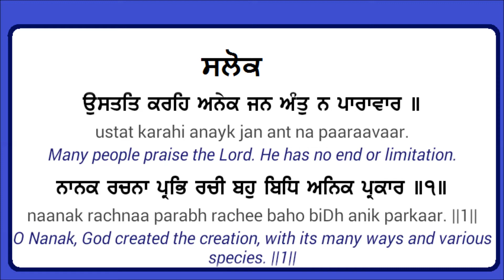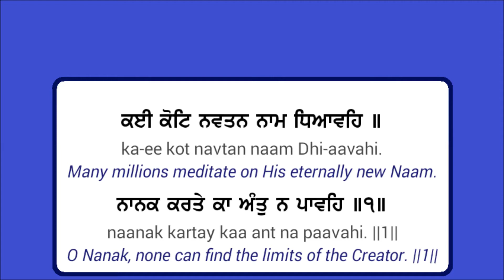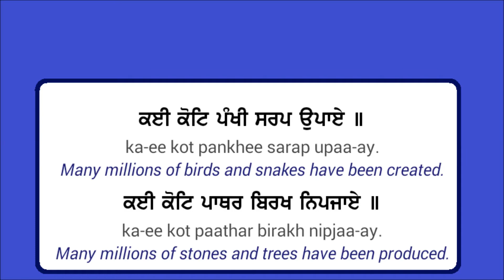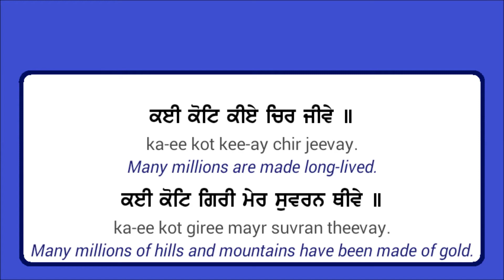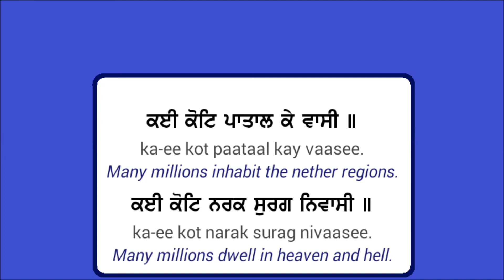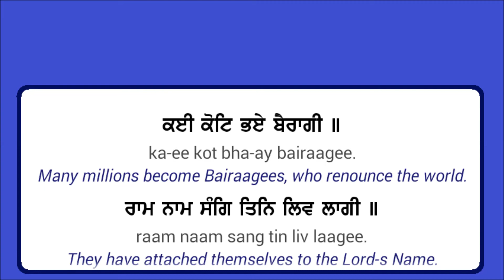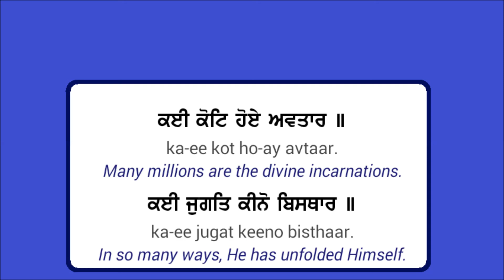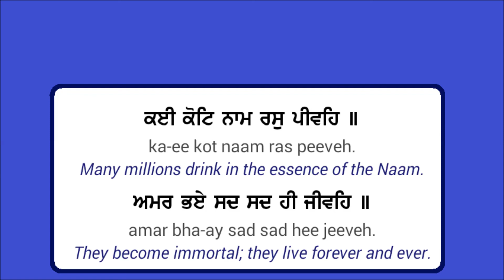Sukhmani sahib in sindhi - Bhagwanti Nawani With Meaning Astpadi 10/24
Sukhmani sahib in sindhi - Bhagwanti Nawani Astpadi 10-24

sukhmani sahib was composed by 5th guru Arjan Dev Ji.It means "the pearl that brings you Happiness". It is a part of the  Sri Guru Granth Sahib in which it is in Punjabi.

It is translated in Sindhi. The music is given by C LAKHMICHAND,
 translated by PARSRAM ZIA,
& sung by Sindhi singer BHAGWANTI NAVANI, in 1989